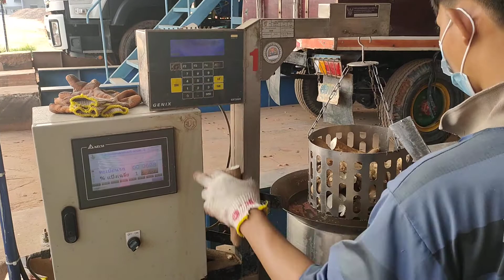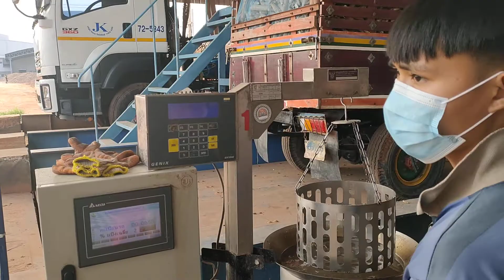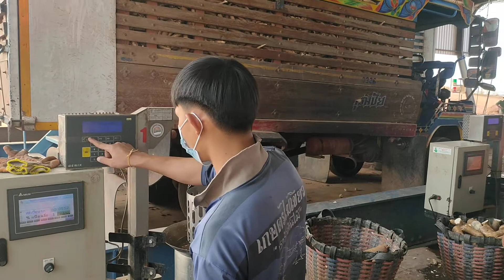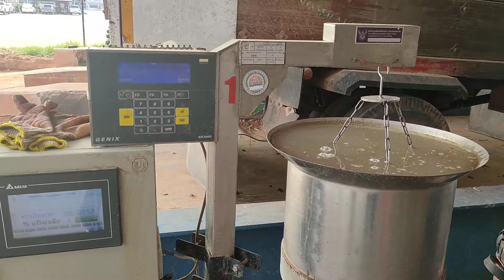วัดเปอร์เซนต์แป้งมันสำปะหลัง